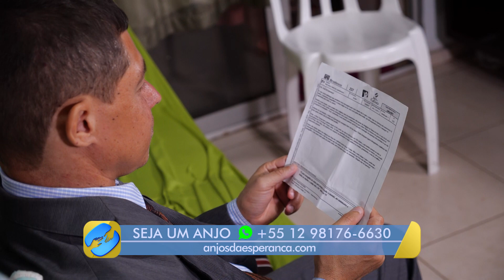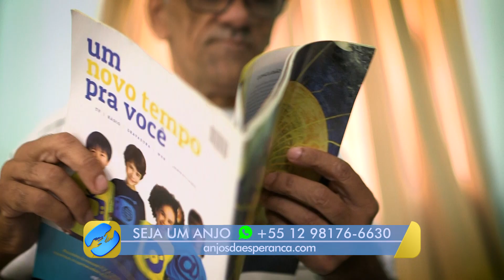A Rede Novo Tempo trabalha para levar a mensagem a todas as pessoas e isso incluir ser acessível